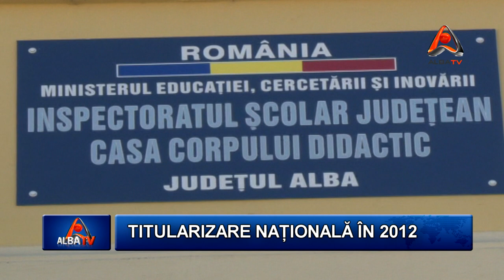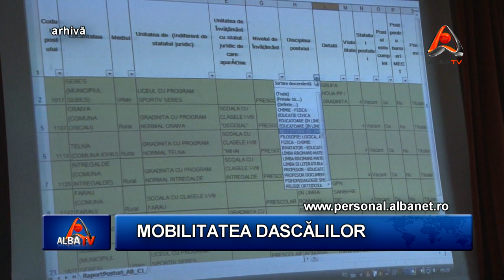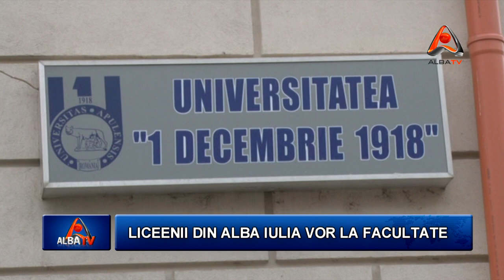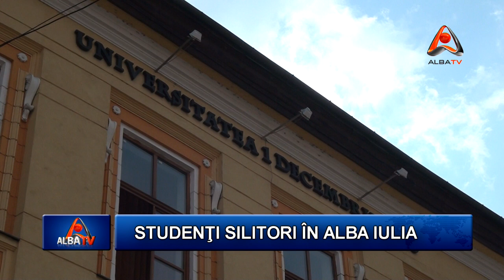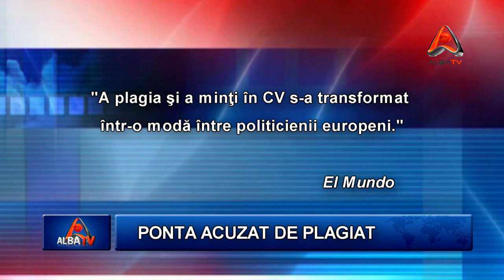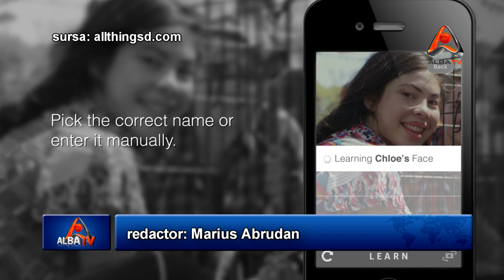STIRILE ALBA TV 20 IUNIE 2012 HD